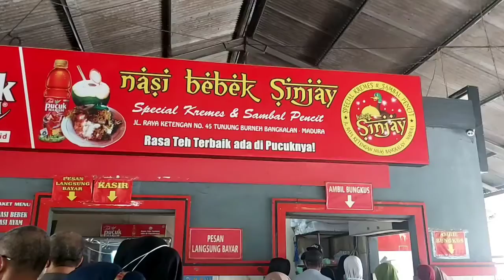Melintasi Jembatan Suramadu demi Makan Nasi Bebek Sinjay di Bangkalan Madura